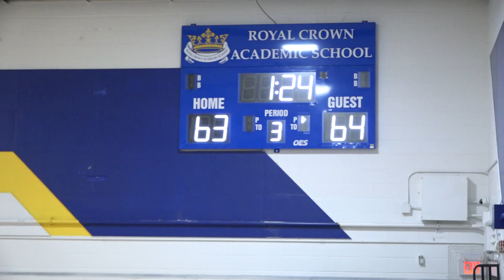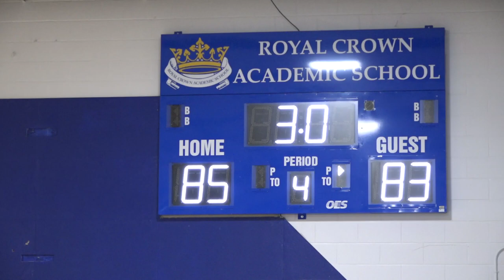dream city christian (international) @ royal crown academy